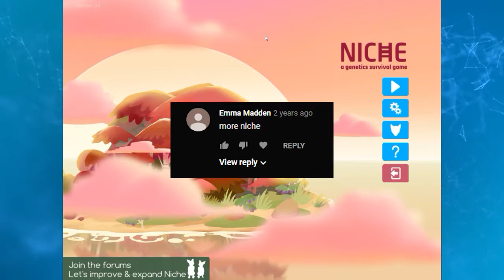InfinitePolys LetsPlay Niche (Again!) Ep 1 Rock on Stray Fawn!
We play Niche again now that it's published and it's even better than we remembered!
Check out the game here on Steam and check out other Stray Fawn games while you're at it below.